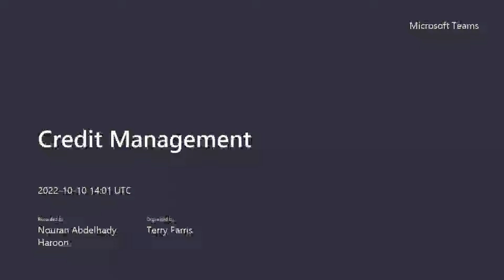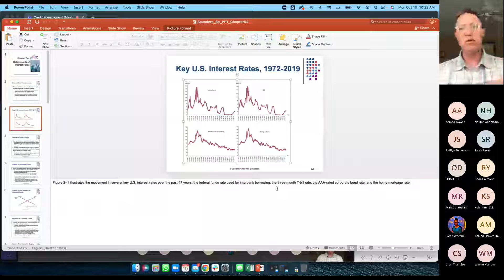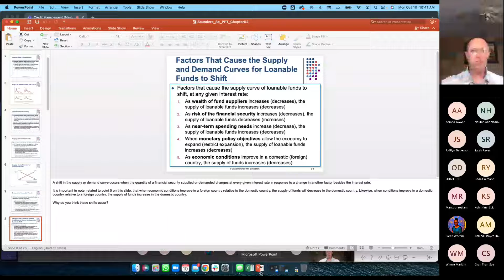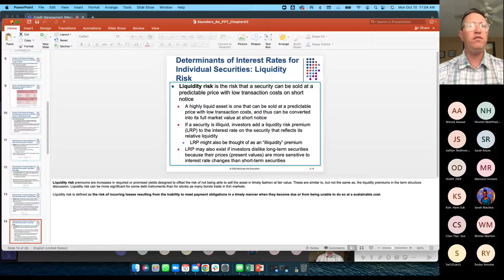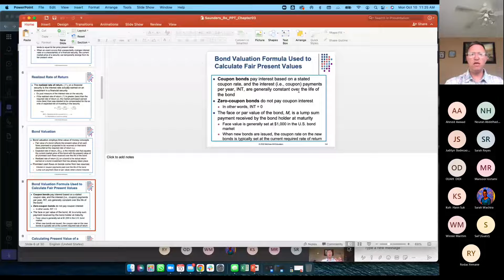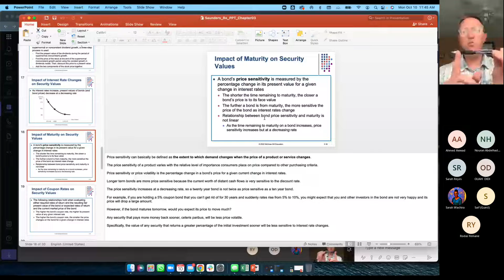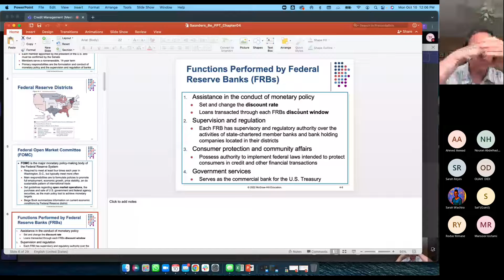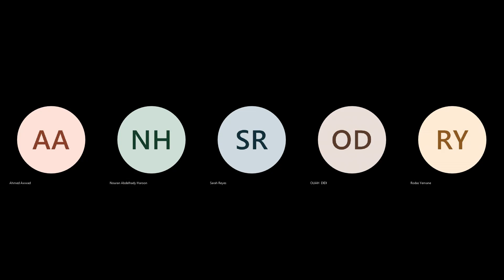Unlock the Power of Online Credit Management for Your MBA (03)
Welcome to Windsor University's YouTube channel where you'll find engaging and informative content.

Prof: Terry Farris

This course provides students with a comprehensive understanding of credit management principles and practices. It covers topics related to assessing credit risk, establishing credit policies, and implementing strategies to ensure the timely and efficient collection of receivables.

Windsor University's other most demanded programs:
J1 Visa for Work and Travel:

Project Management Course (PMP) Course
Windsor_UniversityWelcome to Windsor University's YouTube channel where you'll find engaging and informative content.

Prof: Samuel Otoo

This course is designed to equip students with the essential managerial skills and knowledge necessary for effective decision-making and leadership in a business setting. Topics covered include organizational structure, strategic management, human resource management, and operational efficiency.